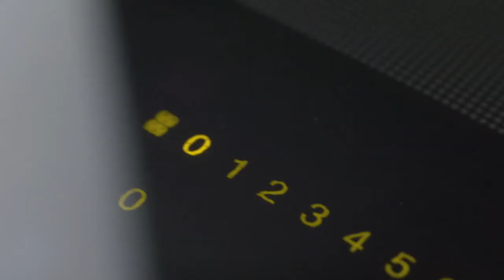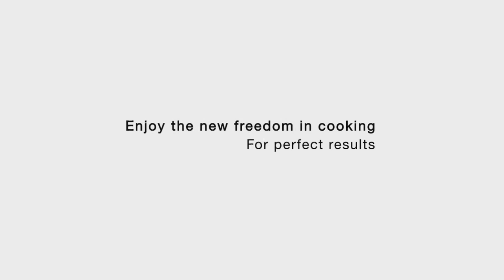Miele TwoInOne Induction Hob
Trust in Miele TwoInOne induction hobs with integrated extractor.  Discover a new freedom in the kitchen. The TwoInOne brings together for the first time the Miele PowerFlex cooking zones with an automatic extractor and intuitive operation.  Miele. For everything you really love.